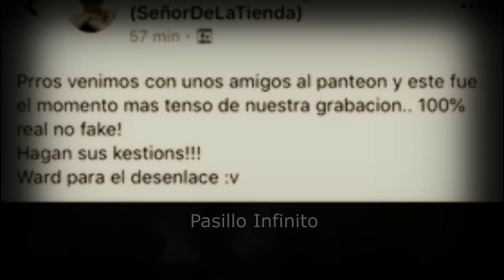Descubren algo Aterrador en un Panteón l Pasillo Infinito Documentos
Un joven va con sus amigos a un panteón y registra algo simplemente aterrador, vamos a ver con lo que ese encontró.